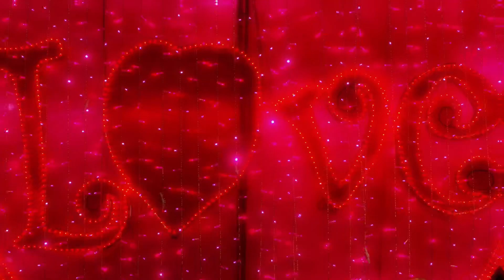Heart Cold (Music Video) [Prod. By Nasr]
Follow 1younggaby